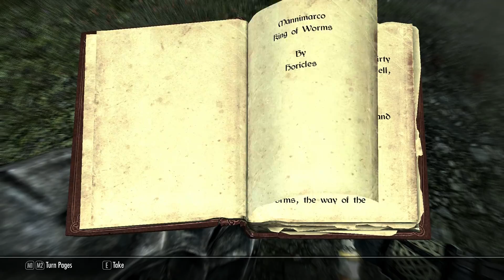Skyrim: Game of Thrones Mod Playthrough {#119} ~ Contracts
It's Game of Thrones in Skyrim! Join me for the most epic Skyrim modded playthrough around where I wonder around Westeros searching for Lannisters... to kill! For I am Laurus of Braavos, master of disguise and second sword of Braavos!

List of Mods and expansions I'm using (so far):
• Dawnguard & Dragonborn DLC
• Game of Thrones Adaptation mod V4
• Climates of Tamriel
• Ultimate Follower Overhual mod
• Official high resolution texture pack
• SkyUI
• iHUD
• Game of Thrones Weaponry mod
• Baratheon Armor
• ApachiiHair
• mysterious items pack 2.1
• Game of Thrones: weapons pack
• valiant nord bow
• shadow raven armor
• lush grass
• game of thrones - dire wolf companions
• build your own house
• Noldor Content Pack
• Faction Crossbows
• Moonlight Tales - Werewolf and Werebear Overhaul
• Perfect Legionnaire - Imperial Armor Reforged
• Isilmeriel's LOTR Weapons
• Gandalf the Grey
• Gandalf hat by digitallion
• The Chicken returns
• Blackreach Railroad